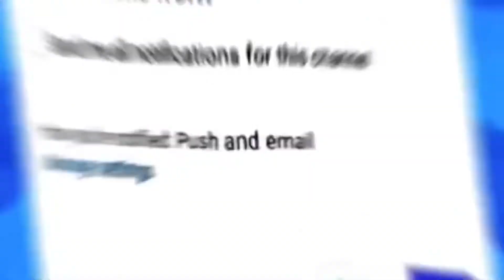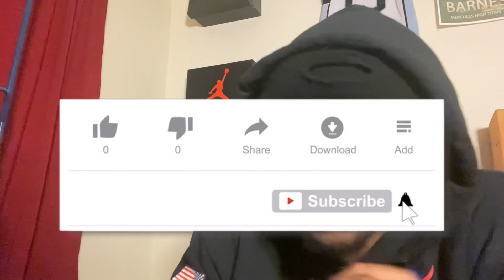He Ain’t Worried Bout Nun!!😈All over a dice game ctfu|| Reaction 🤣🤦🏾‍♂️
Go Follow Our Instagrams -

Kz24.7